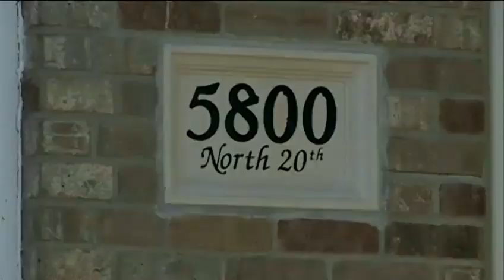Diaper case gets messy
Some neighbors in Lincoln who made off with three dozen boxes of diapers that were delivered to the wrong address could face a legal mess.